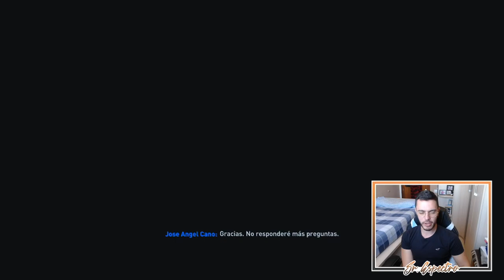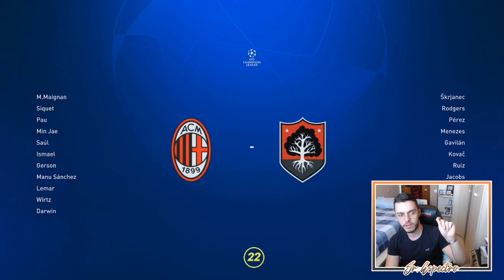⭐ LA CHAMPIONS LEAGUE | MODO CARRERA FIFA 22 | REGENS II #57